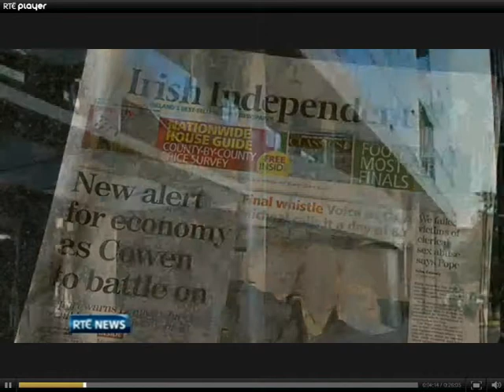IIFT on RTE News 17th September 2010